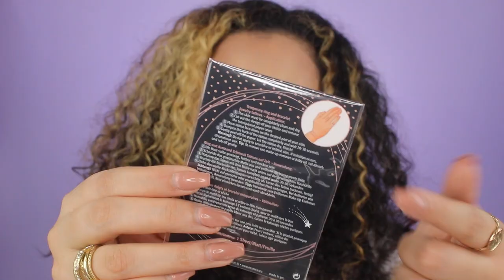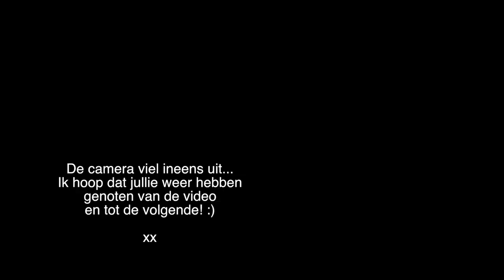ESSENCE ADVENTSKALENDER 2019 UNBOXEN !!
Vandaag unbox ik de Essence Adventskalender 2019! Enjoy :)

SARAH

Volg mij ook op mijn social media accounts:
Instagram: Sarah Marikh & Sarah Marikh Cosmetics